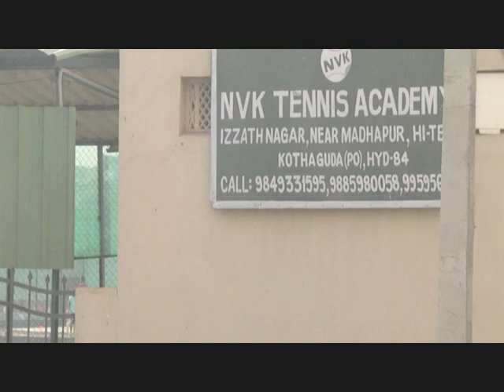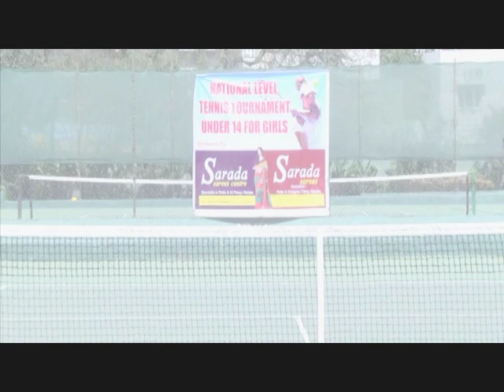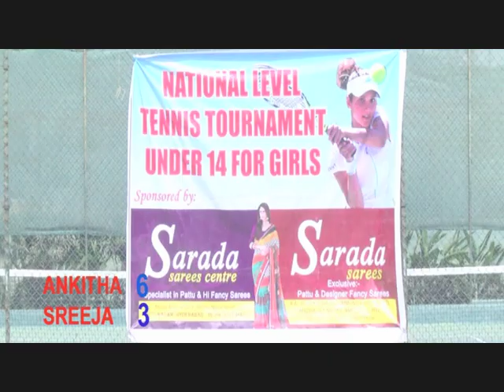IKA AATA NADE